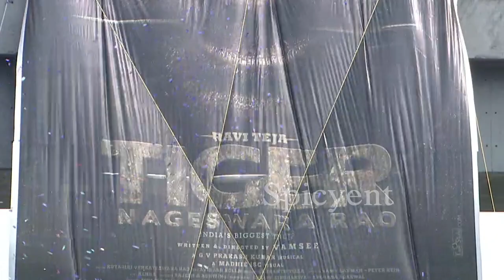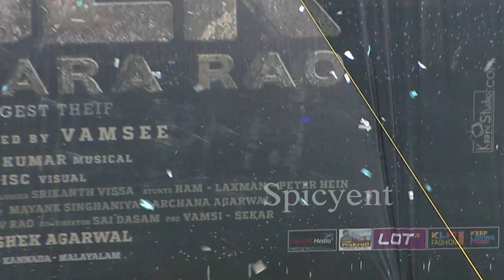Tiger Nageswara Rao First Look Launch Event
Watch : Tiger Nageswara Rao First Look Launch Event RaviTeja | Vamsee @spicyent

Spicyent Channel is one Destination For All Kind Of videos in Telugu Such As the Latest Telugu News And Tollywood News Updates , Pre- Releases, Celebrity News & Updates, Political News.
Keep On supporting Us With Your Good Wishes 😊😊😊